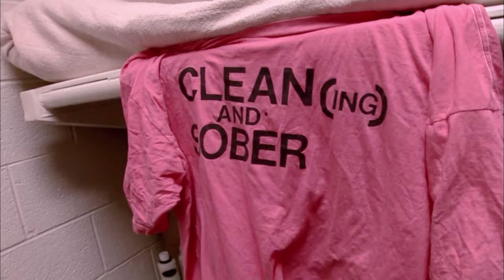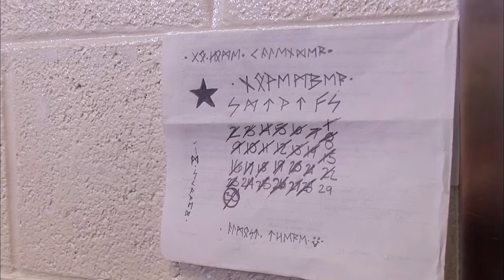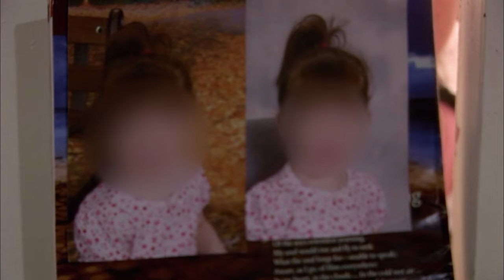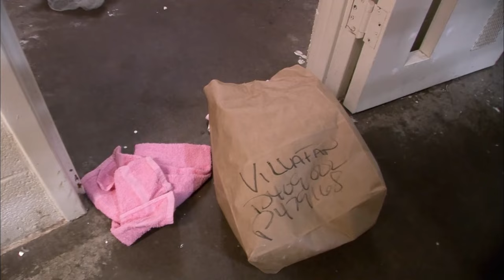Chain Gang Girls | Part 2 | Free Documentary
Chain Gang Girls - Episode 2
We are back with another all access look inside America’s only female chain gang. In this revealing mini-series, we'll meet the newest group of ladies on the line-up, the detention officers who try to keep them in line, and the man behind it all, Sheriff Joe Arpaio. Chain Gang Girls 2 reveals how these women got where they are and witness their month-long shackled rotation.